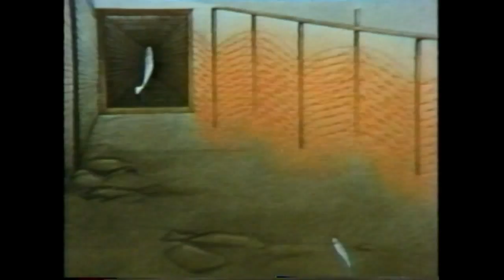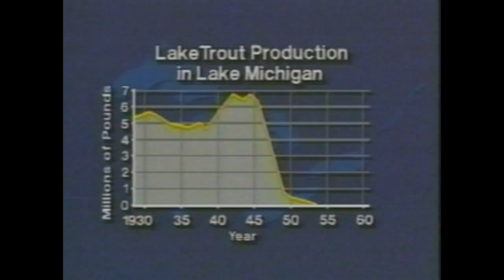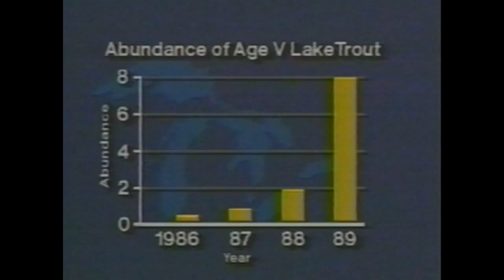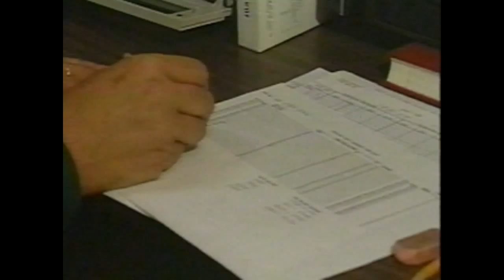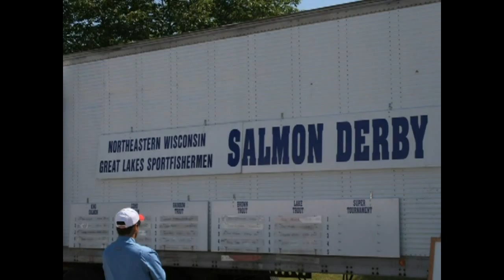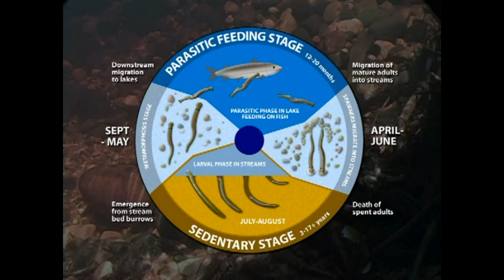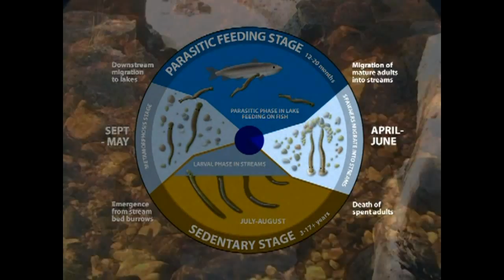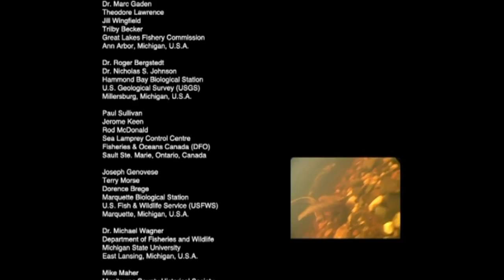Sea Lamprey Documentaries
A series of three documentaries created by the Great Lakes Fishery Commission about Sea Lamprieys.